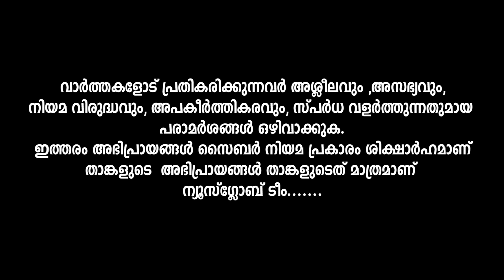ഈ യാത്രകൊണ്ട് പിണറായിയും,കുടുംബവും ,കൂടെയുള്ളവരും സുഖിച്ചു ,ഞങ്ങൾക്ക് ഒരു നേട്ടവും ഇല്ലെന്ന് ജനങ്ങൾ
ഇങ്ങനെ ധൂർത്തടിച്ചിട്ട് ടൂർ പോകാൻ ഇത്തിരി ഉളുപ്പ് വേണം ... ജനങ്ങൾ